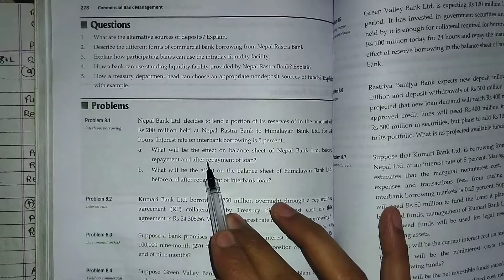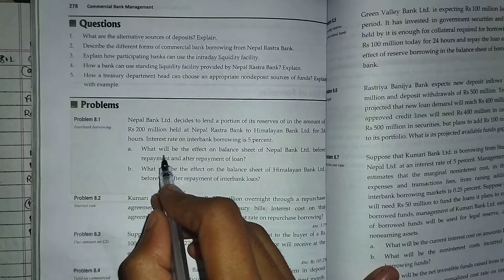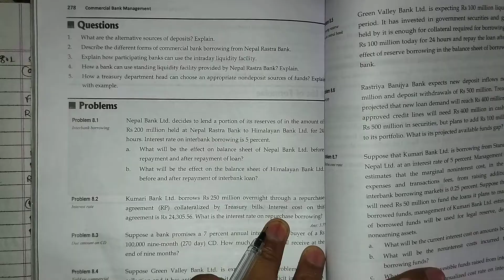//managing non deposit liabilities//bbs4th year CBM// Q.n 1&2 solution//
//bbs4thyear//commercialbanking// ch-8 managing non deposit liabilities Q.n 1&2 sooution //

bbs 4th year//Etuitionnp//Asmita publication //commercial bank management//commercial bank management bbs 4th year//bbs 4th year investment//bbs 4th year finance//Bbs 4th year old is gold solution//ALM/assets&liabilities management//bbs4th //academynepal//online class with bibek//Assets liabilities management bbs 4th year//cbm ch-4//bbs hub//